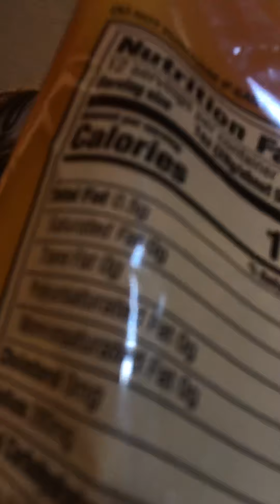May 30, 2020